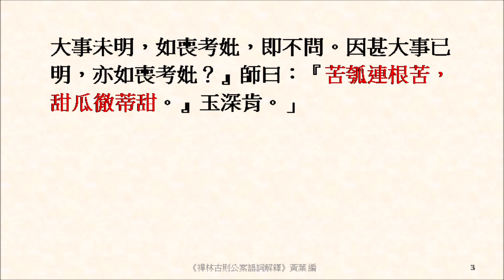苦瓠連根苦，甜瓜徹蒂甜